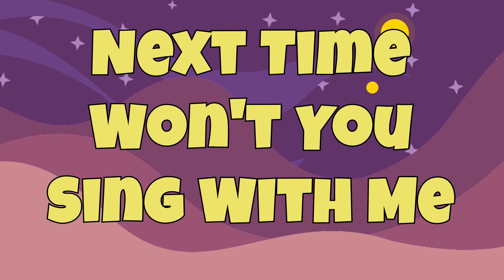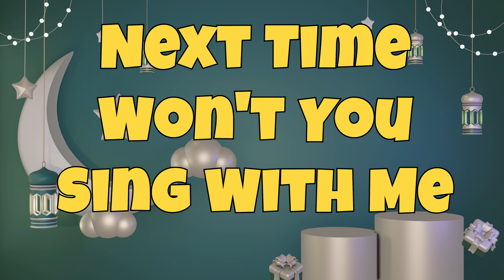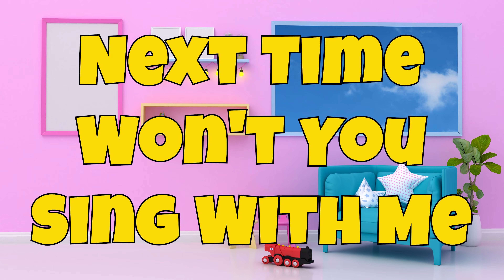Phonics Song for Toddlers - ABC Song - ABC Alphabet Song for Children - ABC Phonics Song - ABC Songs